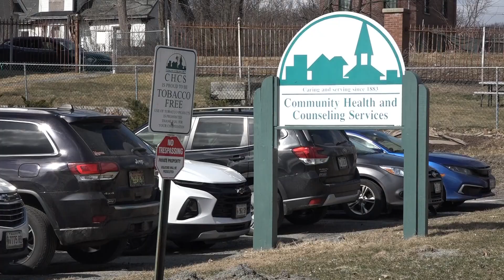Pilot program pairs Maine landlords with people in need of housing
The program helps landlords in Penobscot and Piscataquis counties fill empty units while offering a second chance for people who are unhoused.